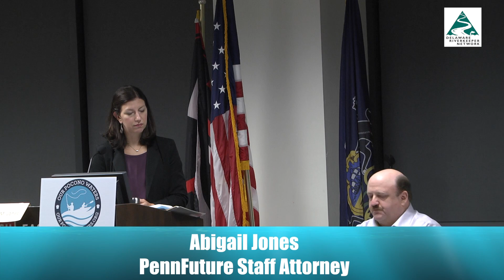Our Pocono Waters Panel Discussion #3- Protection Impacts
On October 30 several panel discussion were held to discuss the importance of protecting exceptional value streams in the Poconos region. In this video experts discuss the benefits of identifying pristine streams as well as the impact on one planned development.